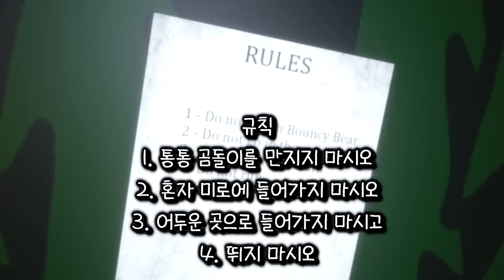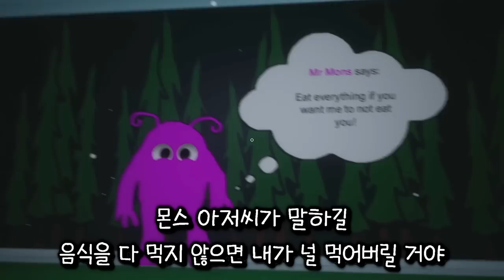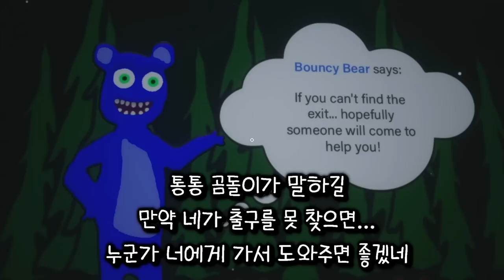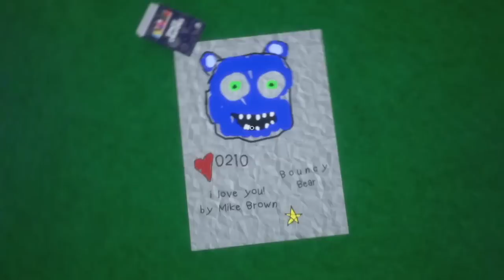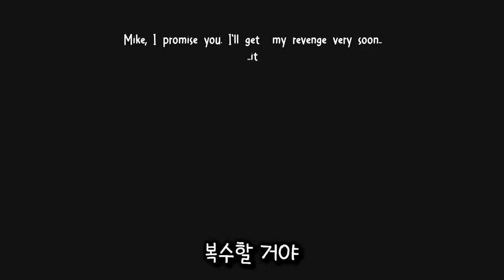패밀리 레스토랑에서 아이가 실종되었다 공포의 통통 곰돌이의 미로에서 사라진 아이를 찾아라 반반의 유치원 스타일 팬게임 Maze of Bouncy Bear [아려랑]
악플은 노! 노! ❌

감사합니다.